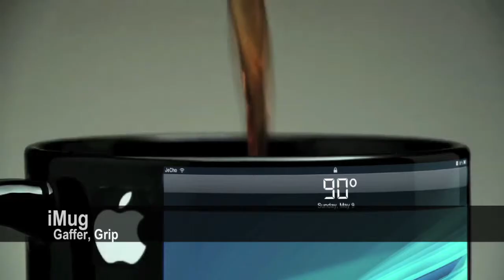Jacob Golden's demo reel 2012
Jacob Golden's film and video production demo reel. July 2012. Collins College.